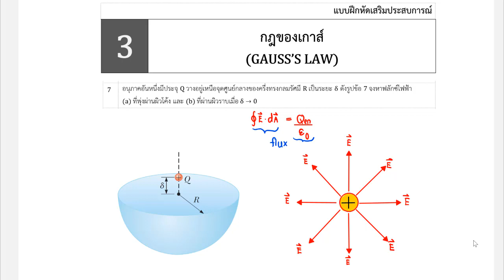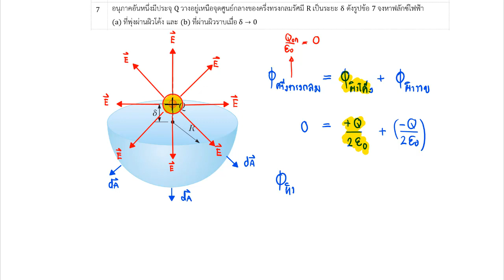Gauss law 7